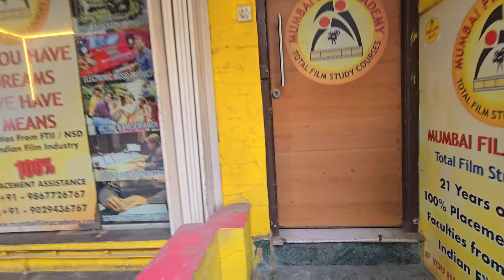Eating Mumbai most popular vada pav 😍 near csmt | Aryan Bhavsar Vlogs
Hey guys, i am Aryan Bhavsar and i love to portray my life and describe it to you. I hope you like and enjoy. And i am a Marathi vlogger . I'm from Jalgaon Maharashtra, region (khandesh).
Jay Sita Ram 🙏🏻